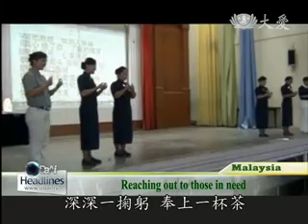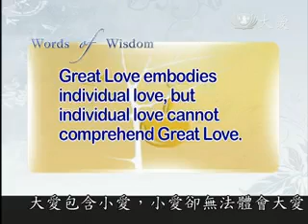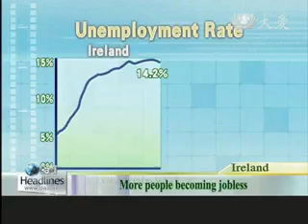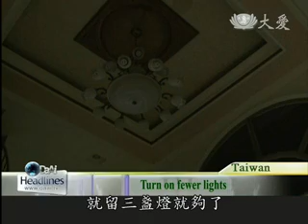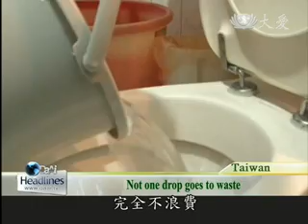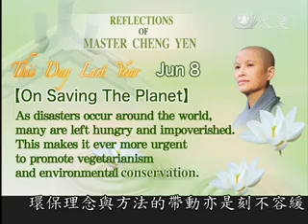Da Ai Headlines 20120608